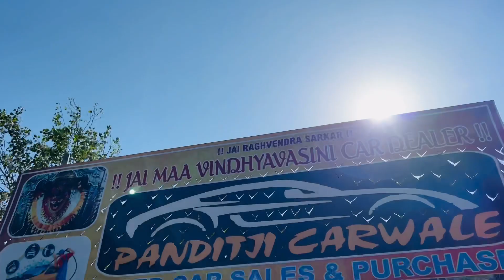BUY SECONDHAND CARS IN JHANSI || CAR BAZAR JHANSI || 1.8 L me 8 SEATER || JITENDRA JACKSON VLOG 146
!! JAI MAA VINDHYAVASINI CAR DEALER !!
PANDIT JI CARWALE
USED CAR SALES & PURCHASE
CAR WASHING
FOAM WASHING
EDIaS CLEANING
CAR ACCESSORIES AVAILABLE
PRO.: ROHIT MISHRA
ADD:- MAINE ROAD NH/26 RAJGHAR, JHANSI, UTTER PRADESH INDIA

Are you in the market for a new or used car in Jhansi, India? Look no further than Car Bazar Jhansi! In this video, we take you on a tour of this bustling market, filled with a variety of vehicles to suit all tastes and budgets.

First, we'll provide some background on Jhansi and the car market in the area. Then, we'll show you around Car Bazar Jhansi, giving you a sense of the different types of cars and dealerships you can find there. We'll interview some of the salespeople and mechanics to get their insights on what to look for when buying a car in Jhansi, as well as any tips they have for negotiating a good deal.

In addition to showing you the cars themselves, we'll also provide information on the car buying process in Jhansi, including the paperwork and legal requirements you need to be aware of. We'll give you some guidance on how to ensure you're getting a fair deal, and how to avoid common scams or pitfalls when buying a car in Jhansi.

Whether you're a first-time car buyer or a seasoned pro, this video is sure to give you a better sense of what Car Bazar Jhansi has to offer, and help you make an informed decision when it comes to buying a car in Jhansi. So join us as we explore this exciting marketplace and discover the perfect car for you!

Car Bazar Jhansi
Jhansi car market
Buying a car in Jhansi
Car dealerships in Jhansi
Used cars in Jhansi
Car buying tips
Negotiating a good deal
Car paperwork in Jhansi
Avoiding car scams in Jhansi
Best cars to buy in Jhansi